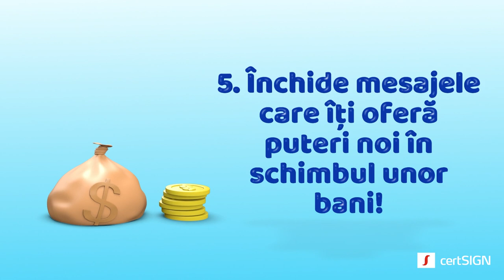Cyber4Kids. Ne jucam in siguranta (ep.1) | [EN Sub]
În Cyber City, capitala ţării Internet, tuturor locuitorilor le plac jocurile on-line! Urmând sfaturile de securitate cibernetică din acest filmuleţ, vei deveni şi tu un Super Cyber-Erou şi vei activa un obiect magic – Inelul Victoriei! Cu acestea, te vei putea juca în siguranţă pe telefonul mobil sau pe tabletă, fără a fi înfrânt de răufăcătorii de pe Internet!

Cum poţi fi mereu un Super Cyber-Erou?

• GHIDURI – descarcă şi citeşte ghidurile cu sfaturi utile pentru copii şi părinţi, pentru fiecare episod Cyber4Kids, de pe

Cyber4Kids – campanie certSIGN de educaţie cibernetică pentru copii, derulată cu sprijinul Radio Guerrilla şi Lego Romania